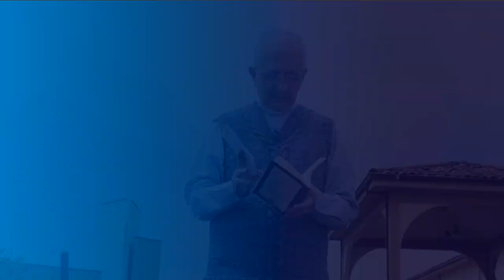Evangelio de hoy, sábado 13 de noviembre de 2021 📘 Padre Efraín Castaño Arquidiócesis de Manizales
Evangelio de hoy sábado 13 de noviembre de 2021 San Lucas 18, 1-8

Lectura del santo evangelio según San Lucas 18, 1-8:

En aquel tiempo, Jesús dijo a sus discípulos una parábola para enseñarles que es necesario orar siempre, sin desfallecer.
«Había un juez en una ciudad que ni temía a Dios ni le importaban los hombres.
En aquella ciudad había una viuda que solía ir a decirle:
“Hazme justicia frente a mi adversario”.
Por algún tiempo se estuvo negando, pero después se dijo a sí mismo:
“Aunque ni temo a Dios ni me importan los hombres, como esta viuda me está molestando, le voy a hacer justicia, no sea que siga viniendo a cada momento a importunarme”».
Y el Señor añadió:
«Fijaos en lo que dice el juez injusto; pues Dios, ¿no hará justicia a sus elegidos que claman ante él día y noche?; ¿o les dará largas? Os digo que les hará justicia sin tardar. Pero, cuando venga el Hijo del hombre, ¿encontrará esta fe en la tierra?».